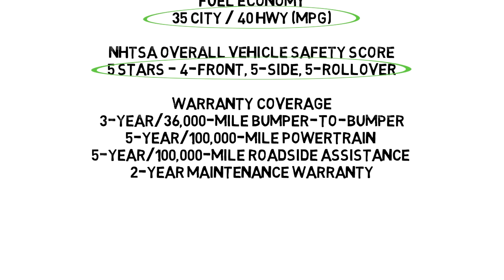Compare the Chevy Volt vs Toyota Matrix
The Chevy Volt simply has more to offer than the Toyota Matrix.  Weber Chevrolet has over 1,200 new Chevrolet Vehicles to choose from. With 3 locations and the best service, we make the choice of where to buy your next Chevy an easy one.